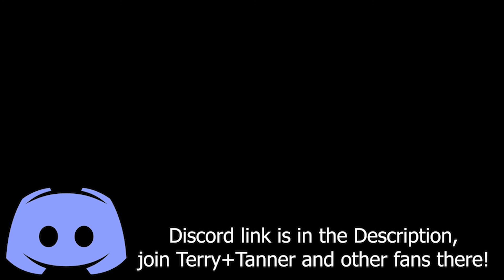Catching Jellies | Around The Clock At Bikini Bottom | E1 | Player Select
Hey guys, welcome back to Player Select, today we dive into a new fan made Spongebob game, I'm sure it'll just be a normal fun time, enjoy!